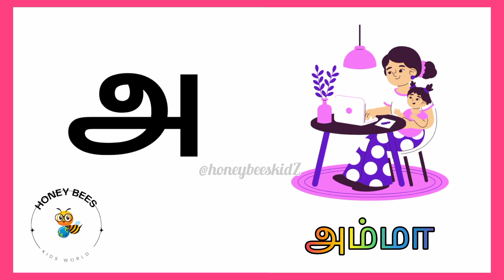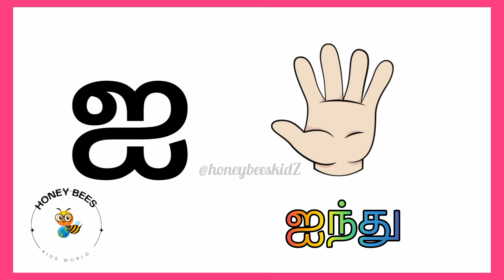அஆஇஈ உயிரெழுத்துக்கள் படிக்கலாம் இங்கே uyireluthukkal Easy learning videos for kids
அஆஇஈ உயிரெழுத்துக்கள் படிக்கலாம் இங்கே uyireluthukkal Easy learning videos for kids @honeybeeskidZ We are making for easy learning kids videos...Improvement your babies knowledge..learning videos in english..kids learning videos in tamil...etc...Easy learning for kids videos,kidsvideo learnabc easylearning education abcd phonic preschool alphabet @honeybeeskidZ tamillearning tamilletterswithsymbols tamil tamilalphabets தமிழ்எழுத்துக்கள் உயிரெழுத்துக்கள் மெய்யெழுத்துக்கள் குழந்தைபாடல்கள் kulanthaipadalgal tamil rhymes